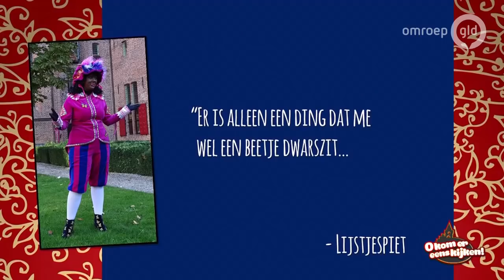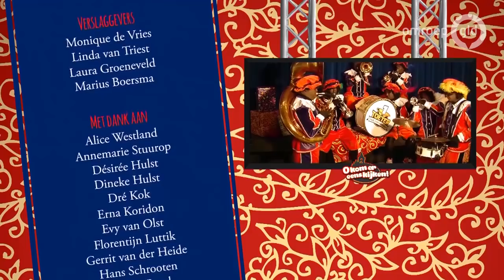Het Elburgse Sinterklaasjournaal 29 november 2018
Het Elburgse Sinterklaasjournaal houdt je op de hoogte van de Gelderse avonturen van de Goedheiligman en zijn pieten.